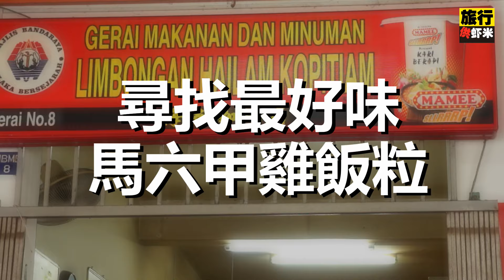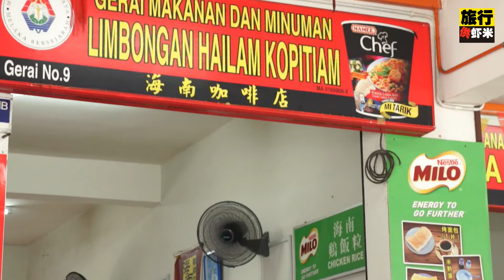马六甲最好吃鸡饭粒？只有当地人才懂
雞飯粒為馬來西亞馬六甲的著名美食，是一種把米飯和雞高湯一起煮熟後，然後再把米飯緊緊地揉合成桌球的形狀，再配上白斬雞一起食用。這種把海南雞飯揉合成球形才使用的方法，只有在馬來西亞的馬六甲才能找到，是當地的代表美食。

除了把飯弄成飯糰之外，其食用方法和在馬來西亞其他地方的海南雞飯沒什麼差異，都是雞飯配上白斬雞、切片黃瓜和辣椒醬一起使用。